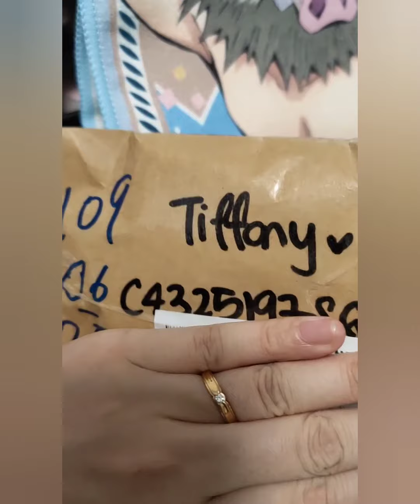unboxing my crystal bracelets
gotten my clarity bracelet from Jemifiedcrystals.

do follow their IG, because they provided entertaining IG lives and also good services and even give you special notes and special gifts for your purchases.

and they even have some games during the live plus also you may be one of the lucky 5 winners to walk away with giveaway items during their live when your purchased their items. the more you purchase the more you may win some high quality items. 😊😊🥰

this is my second time purchasing from them already 🥰